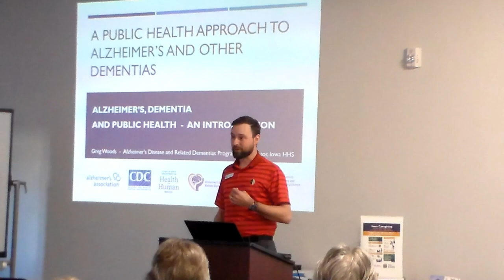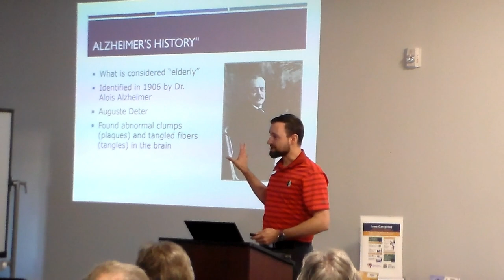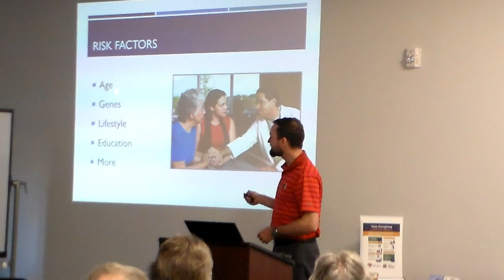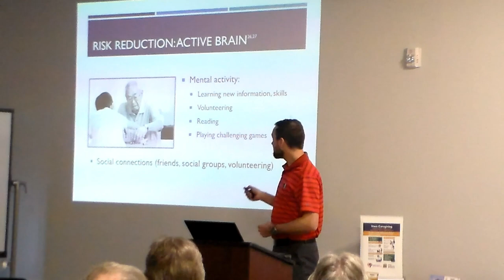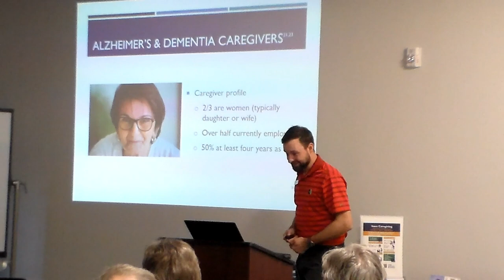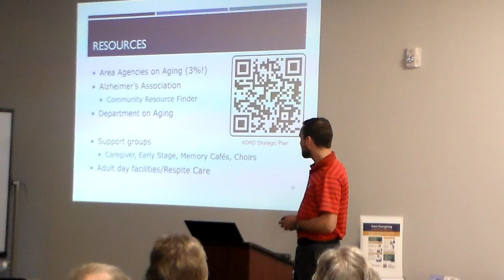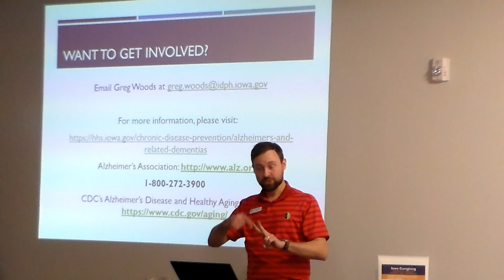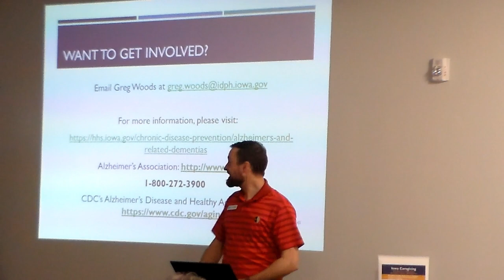Alzheimer's, Dementia & Public Health by Greg Wood Made with Clipchamp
Season Five, Learning at the Library - Alzheimer's, Dementia & Public Health by Greg Wood